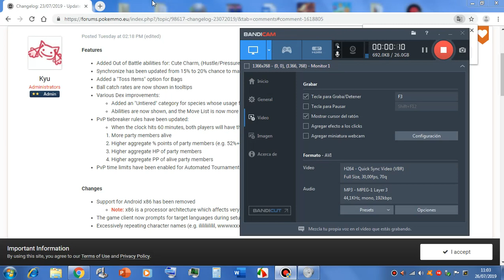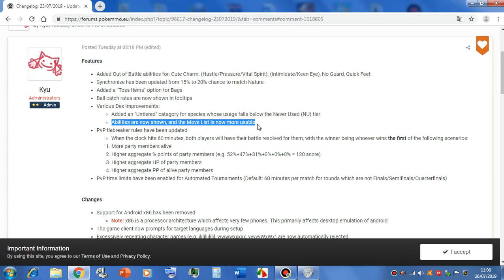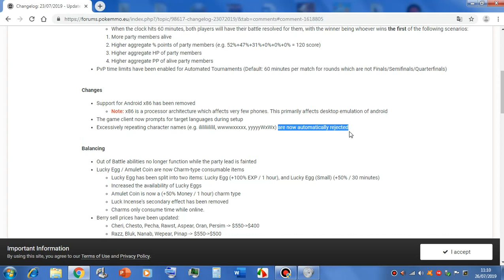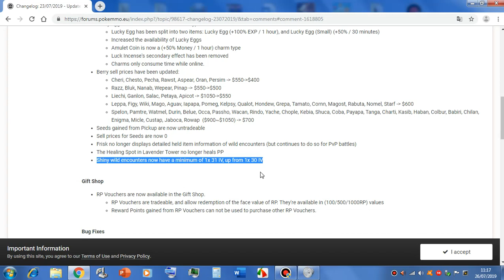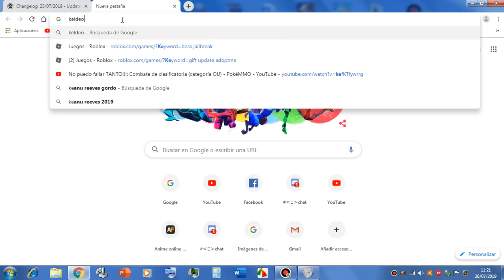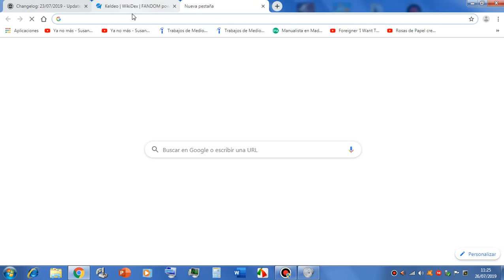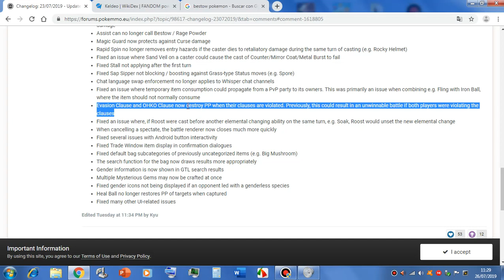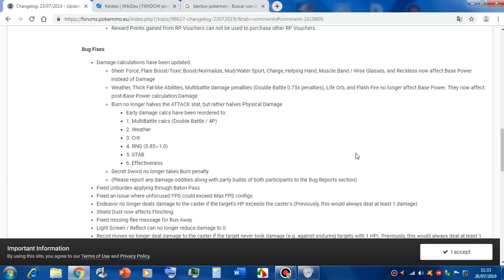Explicando sobre cambios en PokéMMO y... Keldeo en el juego????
Disculpen si el vídeo es un poco largo pero han habido muchos cambios en esta actualización

Espero les sirva el vídeo n.n